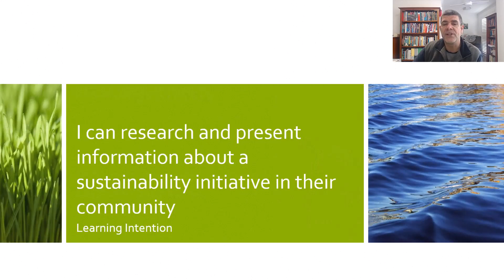HSC EES Module 8 Sustainability on Worimi Land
HSC Earth and Environmental Science
Module 8 Resource Management
Sustainability on Worimi Land Port Stephens
Climate Action Initiative